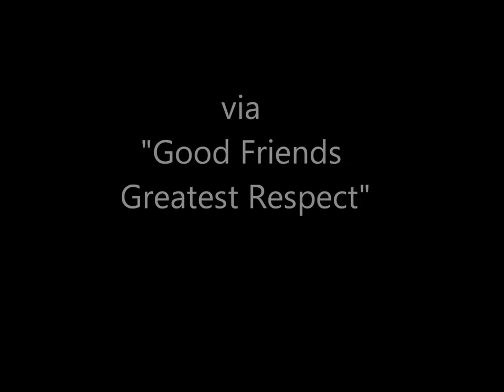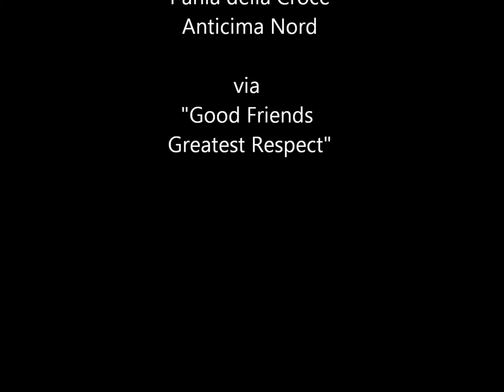Alpi Apuane - Pania della Croce - Via "Good Friends Greatest Respect"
Antecima nord della Pania della Croce, via aperta da Silvia Petroni e Gian Carlo Polacci il 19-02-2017